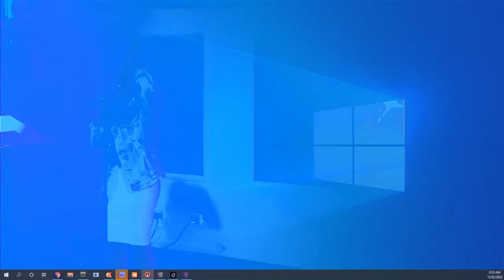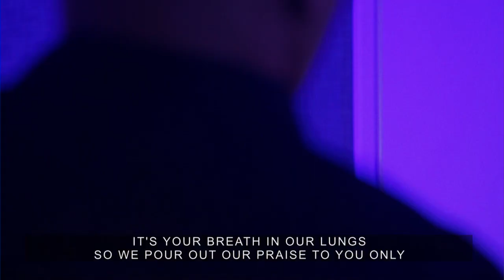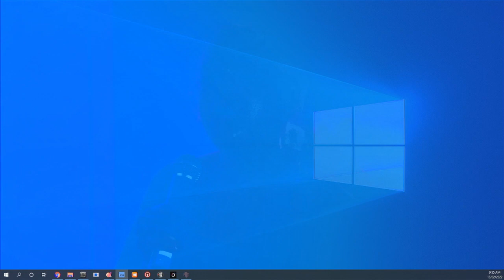Lord of the Breakthrough Church Live Stream 13th February 2022 with Pastor Yarra Gerreyn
Lord of the Breakthrough Church Live Stream Sunday Morning Service 13th February 2022 with Pastor Yarra Gerreyn.